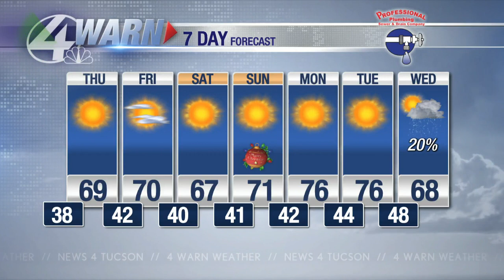Kerr Kriisa's amazing 3's & Coach Lloyd chance for history